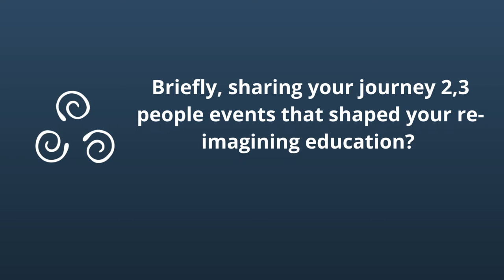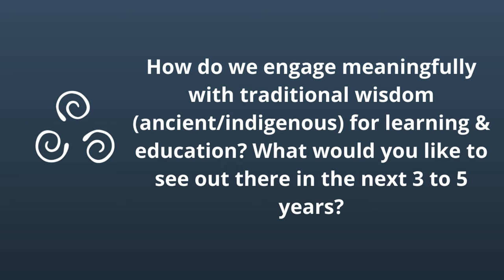Free Learners with Sanjay Fernandes | Voices of Re-imagining Education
Sanjay Fernandes is from Bogotá, Colombia. He is the father of 2 beautiful boys, an economist, interaction designer, educator and electronic musician. His work at SOLE (Self-Organised Learning Environments) Colombia seeks to create a simple powerful solution to transform the future of education. SOLE is a disruptive education methodology developed by TED Prize winner Sugata Mitra. It empowers communities to develop: autonomy, collaboration, deep learning, and most important of all: it helps them solve real-life problems! Since 2014, Sanjay has scaled the methodology to reach more than 417,000 people of all ages in more than 800 schools, 1,400 public libraries and hundreds of public spaces with connectivity, in collaboration with the government, private companies, the social sector, and citizens. Due to their work, SOLE Colombia was nominated for the 2017 Best Leaders of Colombia Award from the Leadership and Democracy Foundation, Semana Magazine and Telefónica.

This video is part of a Ecoversities Alliance initiative, curated by the Re-imagining Education Conference gardening team